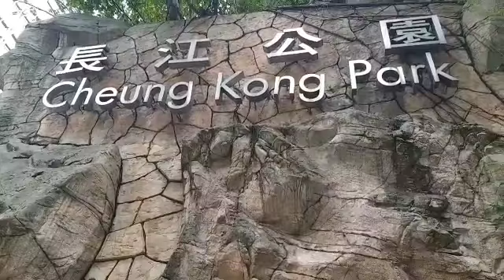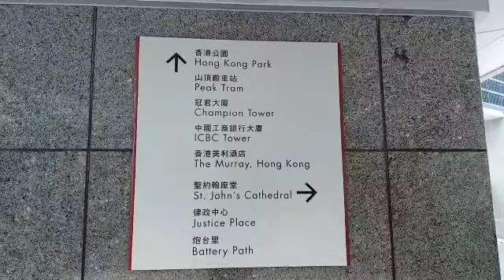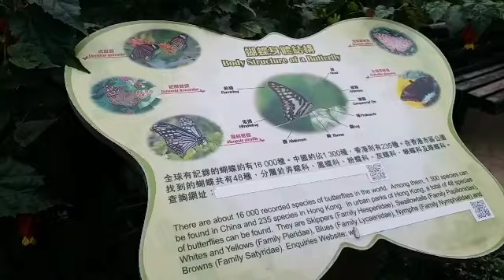EXPLORING HONGKONG PARK